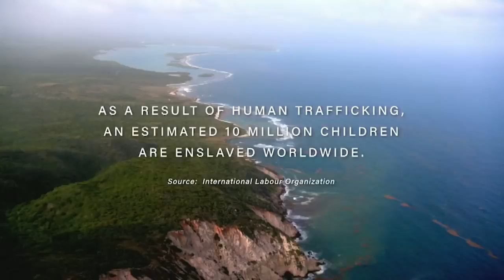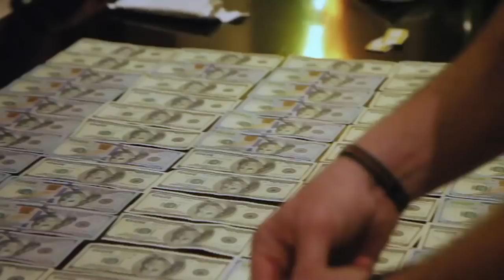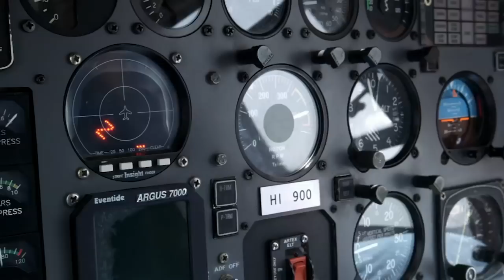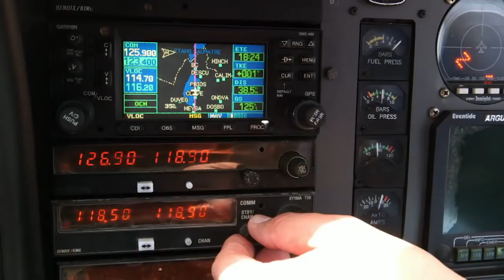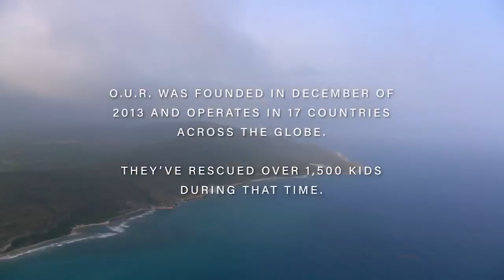Mike Tomlin joins the search to rescue trafficked children | NFL Countdown | ESPN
Five days before 2018 training camp started, Pittsburgh Steelers head coach Mike Tomlin visits Haiti and learns about the human trafficking of children that takes place there.